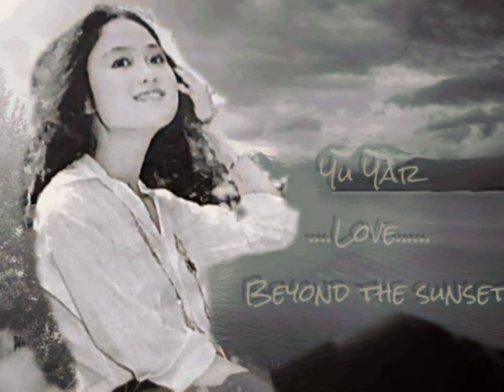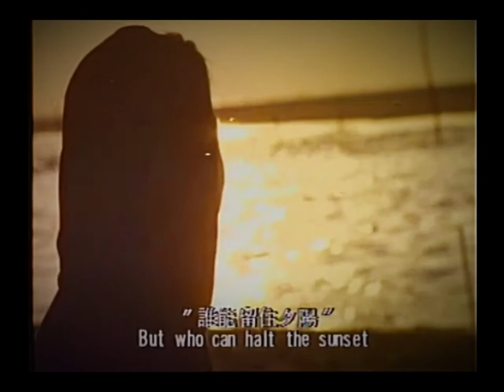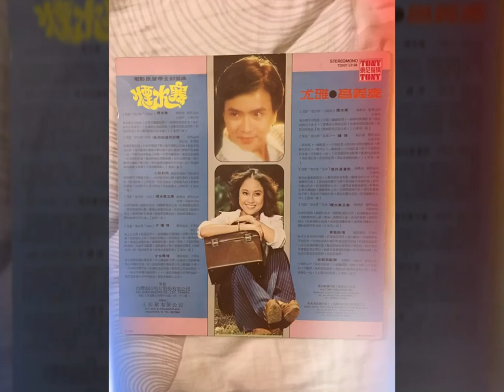YU YAR ( Love Beyond The Sunset ) Music Video…09-02-2018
“ The Glory Of The Sunset “...Part 3 sub theme title song of this 70’s one of the Greatest romantic movie...Yu Yar swept this lovely melody with her sweet voice filled with great passion.